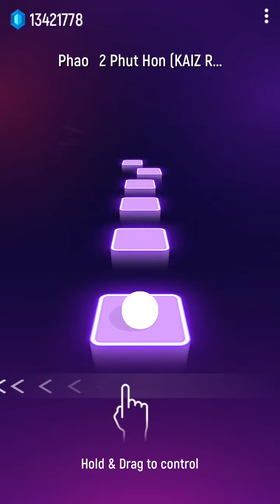2 phut hon/tiles hop (duyuru açıklamada)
herkese merhabalar okullar açılıyo ondan dolayı bazı videolarımıza ara vermek zorundayım brawl stars ve  minecraft videolarına ara veriyorum craftrize videoları haftasonu belki ama tiles hop videoları hep gelicek söz vermiyim ama 3 günde bir atmaya çalışacağım başka tiles piano var oda gelir bs 1 video kaldı stoğumda yapıcak bişi yok yaz tatili gelince videolar devam edicek bide ara tatil gelince şimdilik idare edin gürüşmek üzere

Hello everyone, schools are opened, I have to take a break from our videos other than that, I have to take a break from our brawl stars and minecraft videos, maybe the craftrize videos will come on the weekend, but the tiles hop videos will always come, I don't promise but I will try to throw other tiles every 3 days there is a piano room comes bs 1 There is nothing to do in my video stock, write When the holiday comes, the videos will continue. When the holiday comes, handle it for now, it is about to meet (translate for google translate)